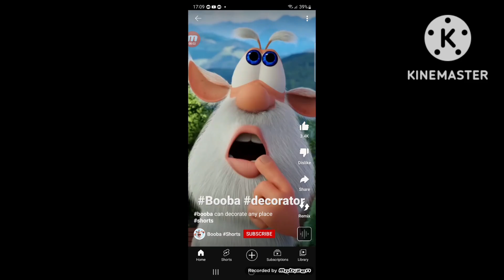Booba decorate my phones